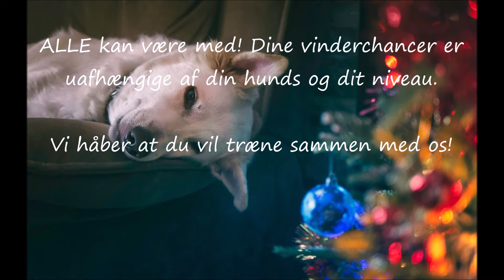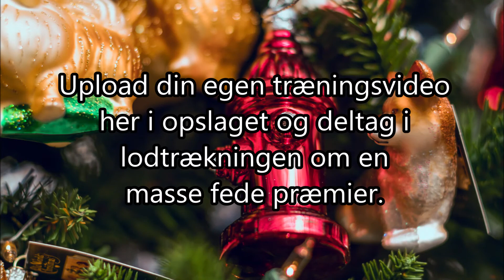Selvkontrol - modstå julens fristelser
Denne video er en del af KøbenhavnerSnudens julekalender 2019.
Her er det vores kontormus Lucif der sammen med hunden Barbie viser øvelsen.